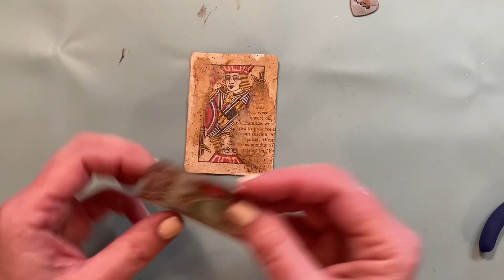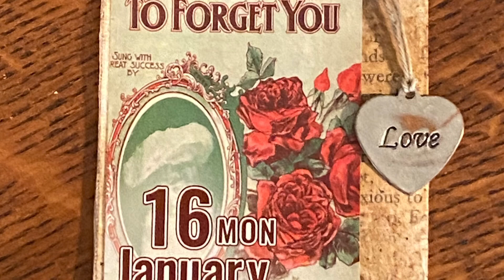January 16 ~ ATC a day